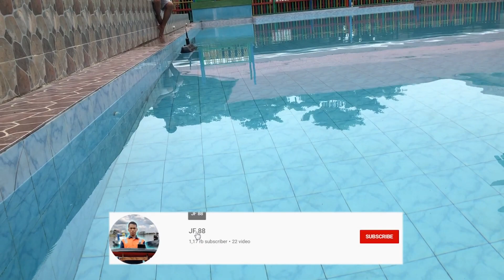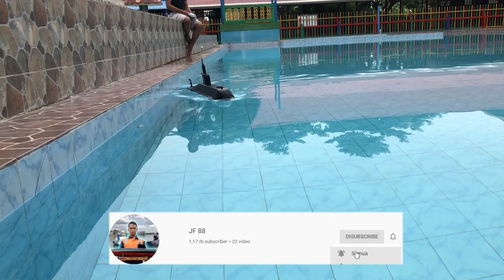Test di Kolam Renang | RC Kapal Selam | Buatan Sendiri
kri alugoro 405
kri ardadedali 404
kri naga pasa 403
kri nanggala 402

Kali ini admin telah melakukan pengetesan ke dua di kolam renang dan akhirnya berhasil menyelam di kedalaman hanya beberapa CM
dengan menggunakan Transmitter murah meriah sebagai percobaan
dan berhasil menyelam di kedalaman sekitar 60cm...
selanjutnya admin akan mencoba transmitter FM (frequency modulation) yang digunakan di RC Submarine dan akan admin upload di video berikutnya...
Terikasih telah menonton sampai selasai

SUPPORT JF 88/DONASI :
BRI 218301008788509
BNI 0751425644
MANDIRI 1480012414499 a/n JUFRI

Thanks ~ Salam . . .